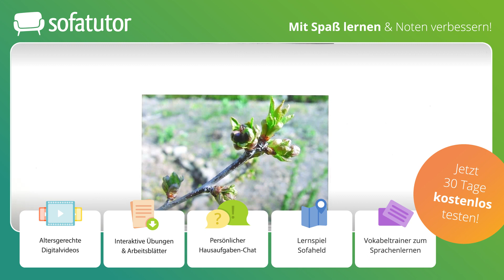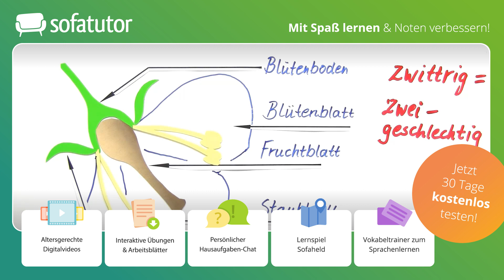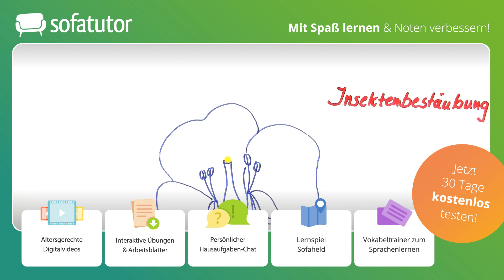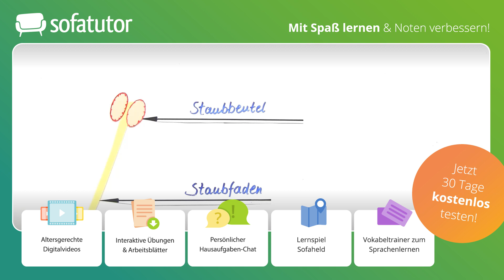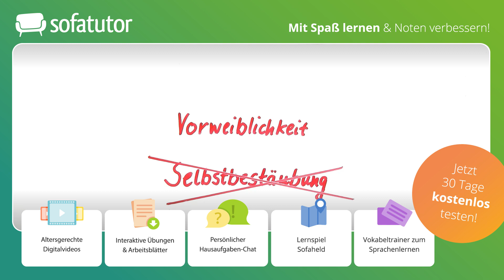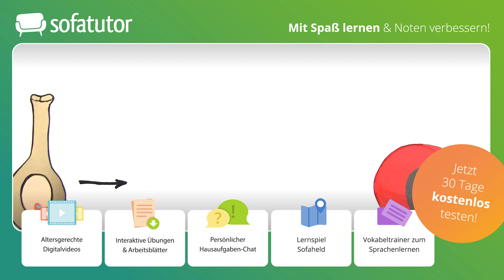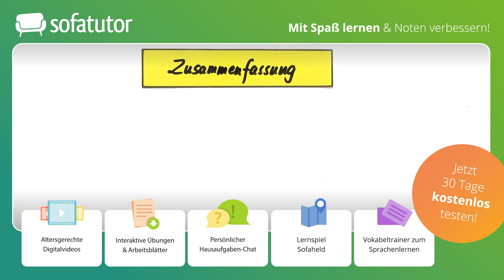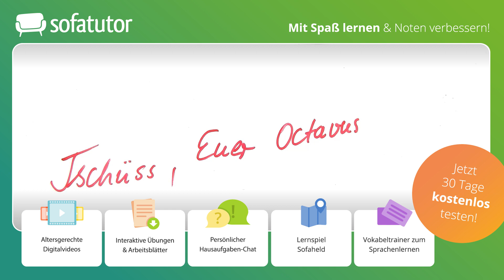Von der Blüte zur Frucht – Bestäubung, Befruchtung & Fruchtentwicklung